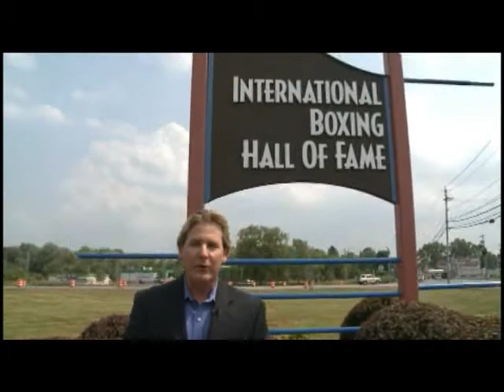InThisCornertv.com at the International Boxing Hall of Fame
Smitty and the crew are on the road this week in Canistota, NY at the International Boxing Hall of Fame to attend the 2011 Induction Ceremony. This years class of inductees includes Mike Tyson, Julio Cesar Chavez, Kostya Tszyu, and Sylvester Stallone. Smitty spoke with the Hall's Executive Director Ed Brophy about this year's festivities.